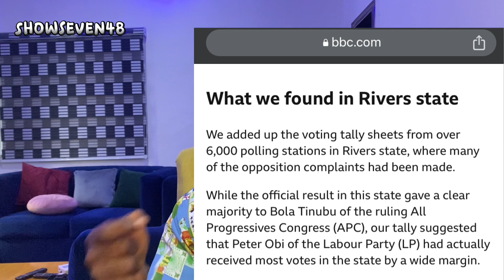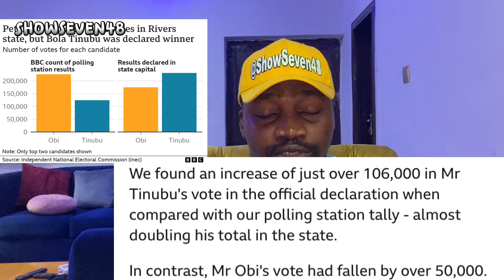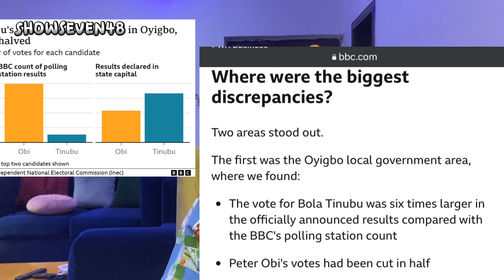Peter OBI Received more Vote in Rivers State.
According to BBC Peter Obi Received more Vote in Rivers State. But Tinubu was Announced winner